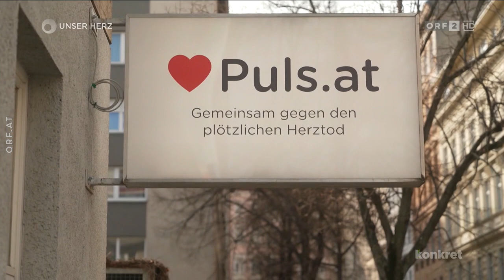PULS: ORF "Konkret: Erste Hilfe bei Herzstillstand" | 03.2023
Weitere Informationen zum PULS-Projekt "Ich kann Leben retten" an Wiener Schulen findest Du